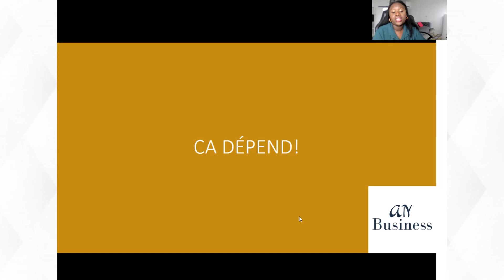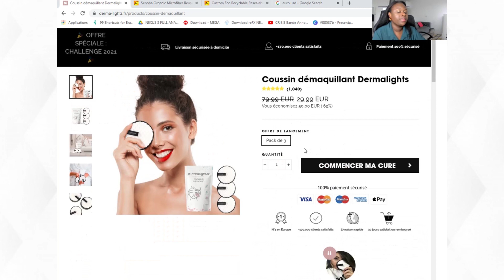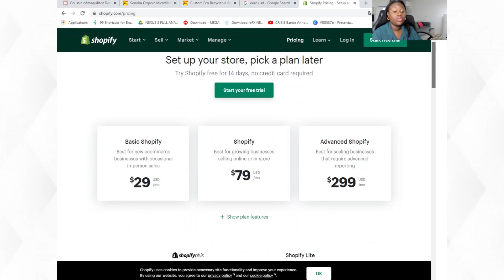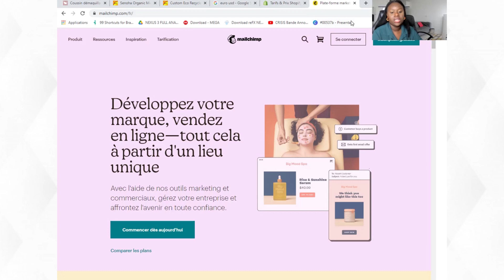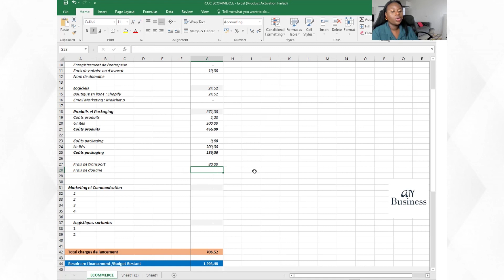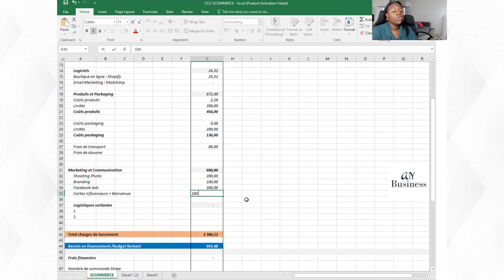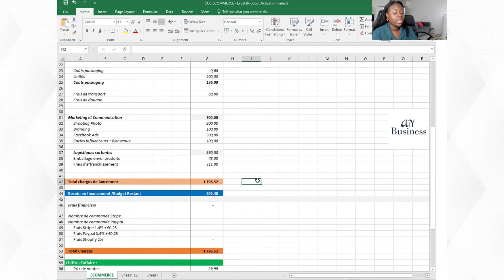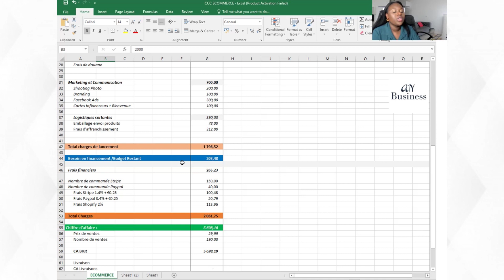Voici Combien Ca Coûte de LANCER UN PRODUIT E-COMMERCE Qui Génère 15 Millions d'Euros -GUIDE COMPLET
Dans cette vidéo je t’explique comment LANCER UN PRODUIT E-COMMERCE qui va te permettre de DEVENIR RICHE EN 2022.
Il est possible de mettre en place un business rentable en ligne, afin de générer de l’argent facilement en restant chez toi. Il faut tout d’abord faire le branding du produit
et ensuite utiliser des techniques que je vais détailler dans la vidéo pour fidéliser le client
et enfin tu sauras comment réussir à vendre sur shopify

Hello, TON CADEAU 🎁 DE BIENVENUE SUR LA CHAÎNE 📘 Ebook 15 Idées de Business RENTABLES EN AFRIQUE qui vont faire des MILLIARDAIRES EN 2022💼 ▶️

LANCER UN PRODUIT E-COMMERCE, DEVENIR RICHE EN 2022, générer de l’argent facilement, branding du produit, fidéliser le client, vendre sur shopify, Aminata Ndiaye Business,

Cette chaîne est faite pour les personnes qui souhaitent gagner de largent/ gagner de largent sur internet et atteindre l’indépendance financière que ce soit par le ecommerce, l’agriculture en afrique ou encore  par des idées de business en afrique.

Mon nom est Aminata NDIAYE et sur cette chaîne on parle de comment investir en afrique, comment investir au pays, générer des revenus passifs , des différentes façons d’entreprendre en afrique mais surtout comment obtenir la  liberté financiére en afrique. Parce que je suis convaincue que le développement de l’Afrique se fera grâce à l’entrepreneuriat, je vous donne également des idées de business rentable en afrique pour devenir entrepreneur et réussir en afrique.

✅ Rejoins la Team Business Impact ❤️▶️ puis active la 🔔